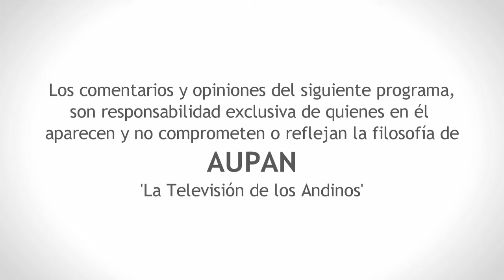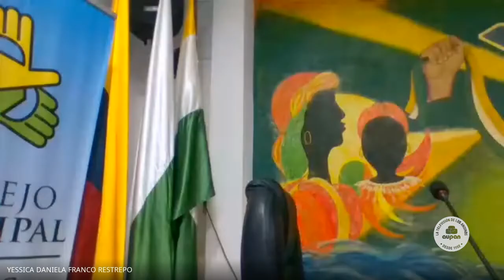DÉCIMA PRIMERA SESIÓN ORDINARIA - HERNÁN TORRES